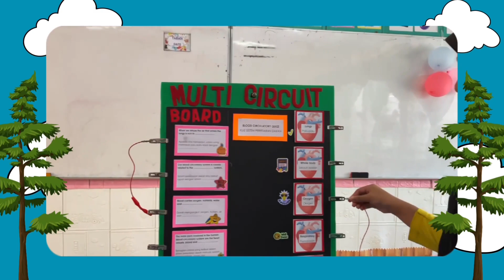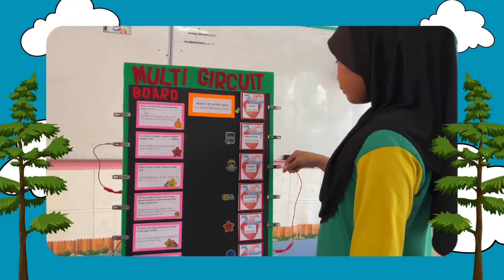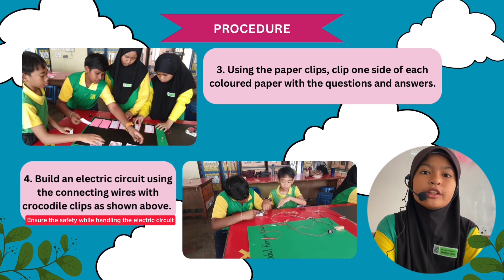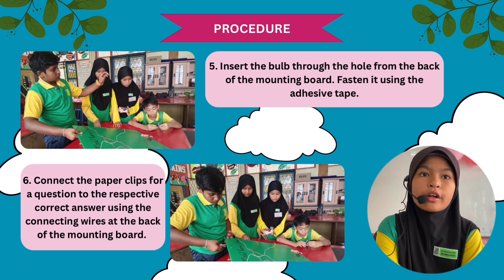MULTI CIRCUIT BOARD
IMPBPro Science 5 Brilliant, SKJB, TEMERLOH